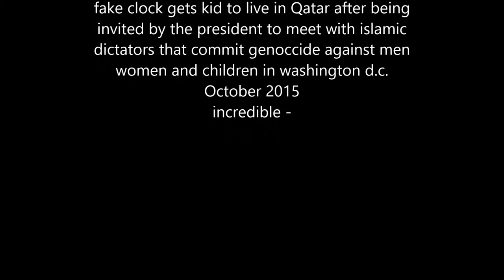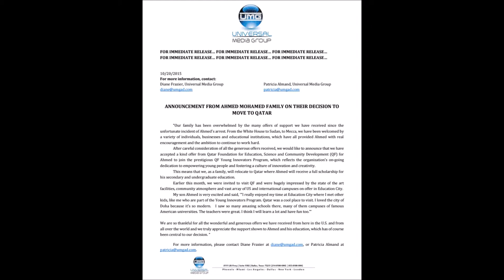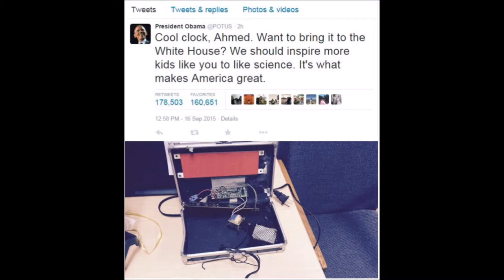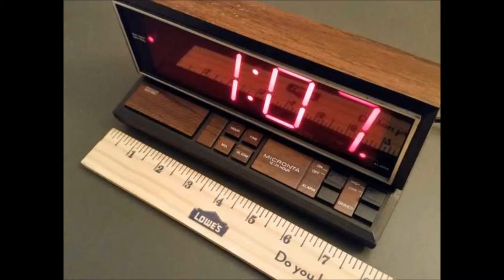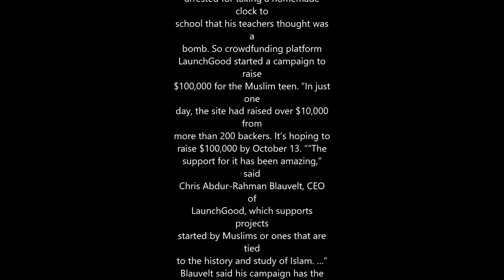O CLOCK TO CLOAK QATAR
the board in Ahmed’s clock. It almost
looks hand-drawn, right? That’s because
it probably was. Computer aided design
was in its infancy in the 70s. This is how
simple, low cost items (like an alarm clock)
were designed. Today, even a budding
beginner is going to get some computer
aided assistance – in fact they’ll probably
start there, learning by simulating designs
before building them. You can even
simulate or lay out a board with free apps
on your phone or tablet. A modern
hobbyist usually wouldn’t be bothered
with the outdated design techniques.
There’s also silk screening on the board.
An “M” logo, “C-94” (probably, a part
number – C might even stand for “clock”),
and what looks like an American flag.
More about that in a minute. Point for
now being, a hobbyist wouldn’t silk screen
logos and part numbers on their home
made creation. It’s pretty safe to say
already we’re looking at ’70s tech, mass
produced in a factory. “So I turned to
eBay, searching for vintage alarm clocks.
It only took a minute to locate Ahmed’s
clock. See this eBay listing, up at the time
of this writing. Amhed’s clock was
invented, and built, by Micronta, a Radio
Shack subsidary. Catalog number 63
d_muslim_student_ahmed_mohameds_bri
efcase_clock_is_